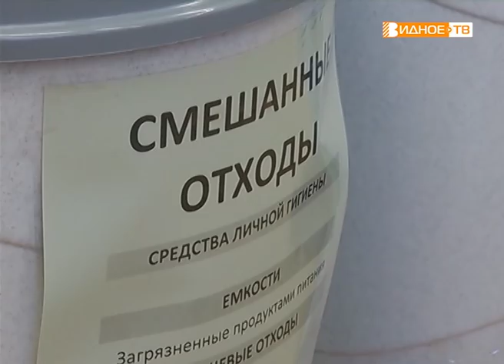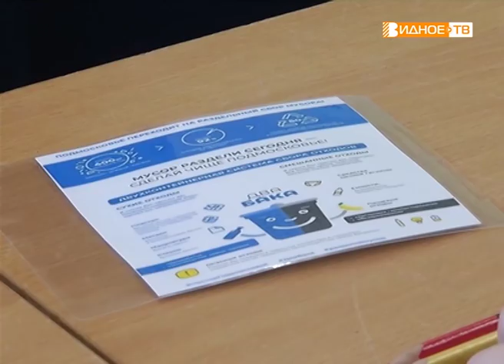"Живая планета" - урок по раздельному сбору мусора